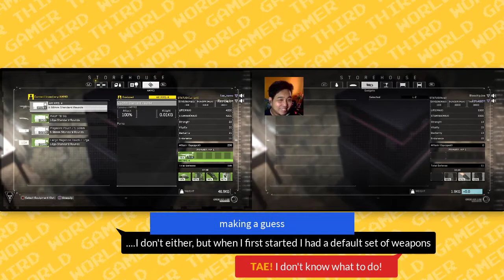Metal Gear Survive Beta | - with BloochipJoe "Can we Survive the LAG!?"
Metal Gear Survive Beta | - with BloochipJoe

This was another overdue video, playing MG SURVIVE with another youtuber friend online; I was just recording while he was streaming ...LAG adventures ensues!

I had to sync our video several times over, since his recorded stream broke up several times.

Metal Gear Survive is an upcoming survival action-adventure game developed and published by Konami. It is the first Metal Gear game developed following Hideo Kojima's departure from Konami in late 2015. The game takes place in the time period between Metal Gear Solid V: Ground Zeroes and Metal Gear Solid V: The Phantom Pain. It will be released for Microsoft Windows, PlayStation 4, and Xbox One in February 2018.

Following the evacuation of Big Boss and Kazuhira Miller from the besieged Mother Base, a wormhole opens in the sky and absorbs the offshore plant as well as the remaining Militaires Sans Frontières soldiers. The soldiers are transported to an alternate reality along with the remains of Mother Base, to find the world full of hostile, crystalline zombie-like entities known as "creatures". Their goal is to find materials and do anything they can to go back to their own world.

source: wikipedia